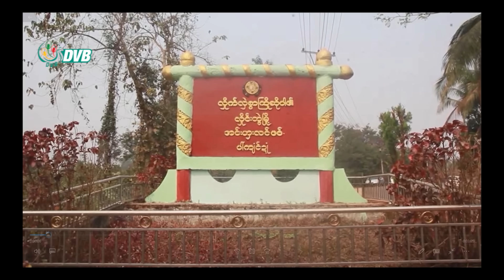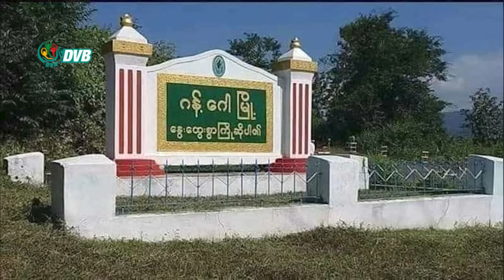DVB Digital မနက် ၉ နာရီ သတင်း (၇ ရက် အောက်တိုဘာလ ၂၀၂၃)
- ကရင်ပြည်နယ် လှိုင်းဘွဲမြို့မှာ ည ၈ နာရီကျော် သွားလာသူတွေကို စစ်တပ်က ပစ်မိန့်ပေးထား။
- ဟွာမြောင်စက်ရုံက တရားစွဲထားသည့် အလုပ်သမားနှစ်ဦးကို အမှုရုပ်သိမ်းပြီး ပြန်လွှတ်ပေး။